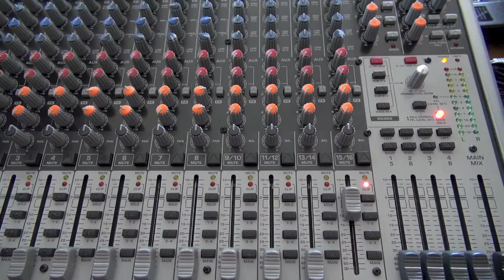Evening on the Green @ Azuma Trailer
伝説のプロモーター、ビル・グラハム．米大リーグ「アスレチックス」の本拠地、カリフォルニア州オークランド・コロシアムを会場に1973年から20年続いた「デイ・オン・ザ・グリーン（芝の上の一日）」コンサートが佐渡で復活？！「イブニング・オン・ザ・グリーン（緑の夕べ）」と名付けたロビーでのミニ・コンサートを不定期で開催しています．この動画はその予告編です．